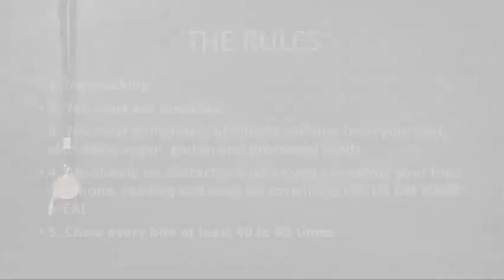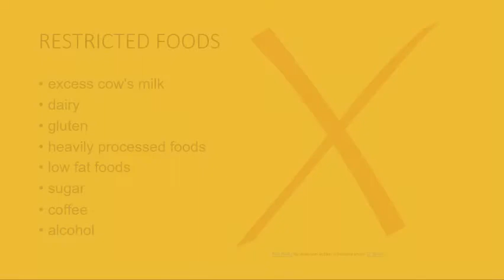THE MAYR METHOD DIET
In this video we take a look at The Mayr Method diet plan. Actress/comedian Rebel Wilson lost over 60ibs using this eating plan.